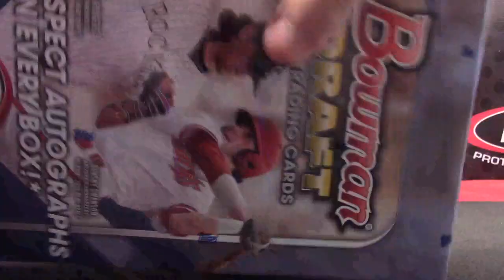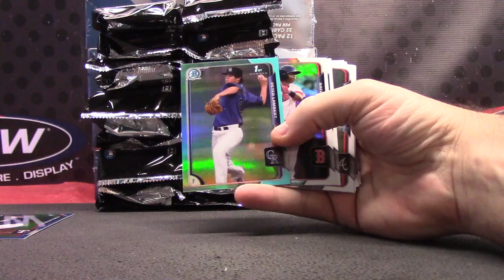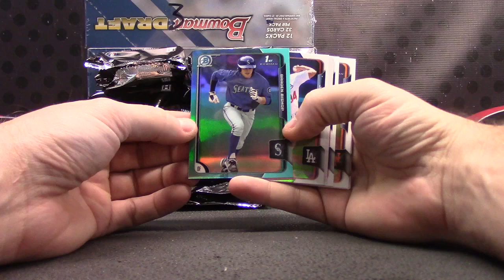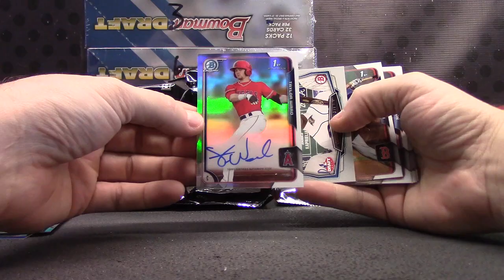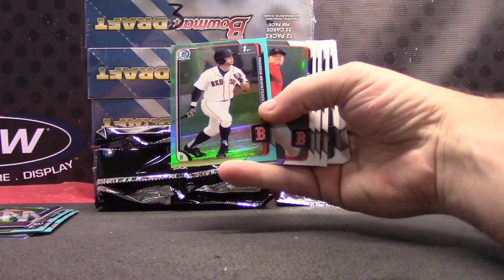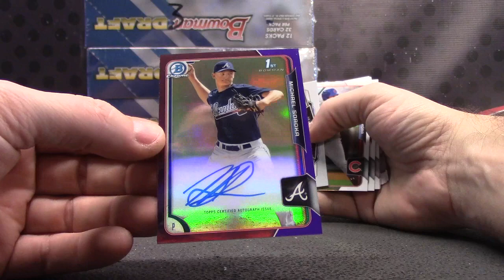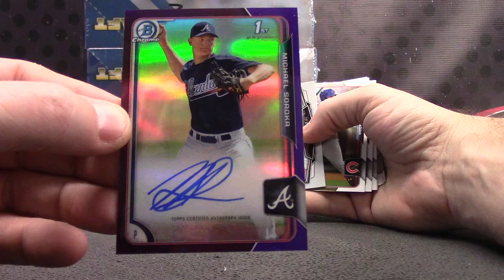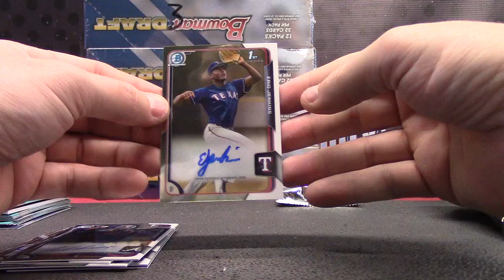Drew's 2015 Bowman Draft JUMBO & FIVE Star Baseball 3 Box Break